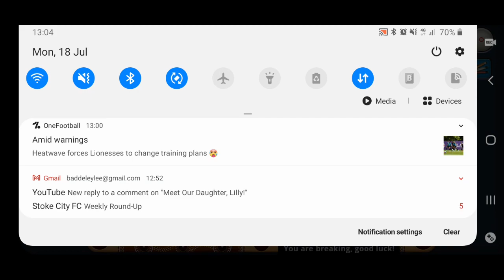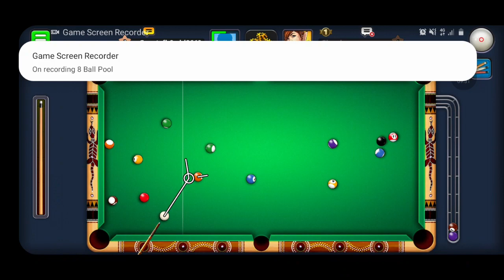8 ball pool part 2